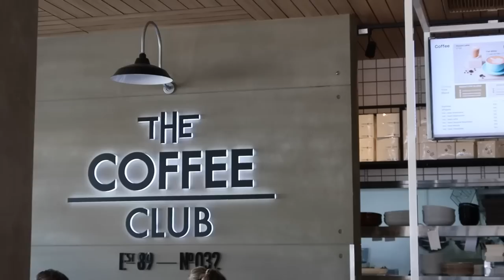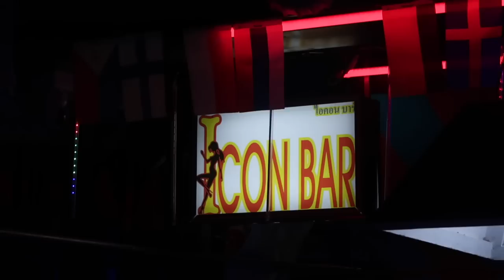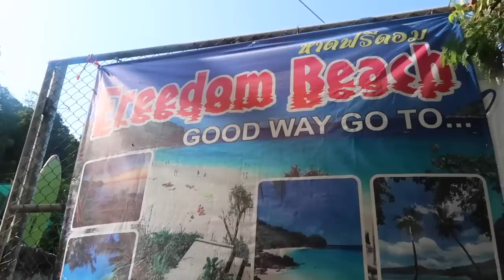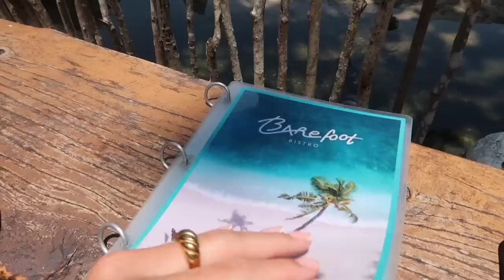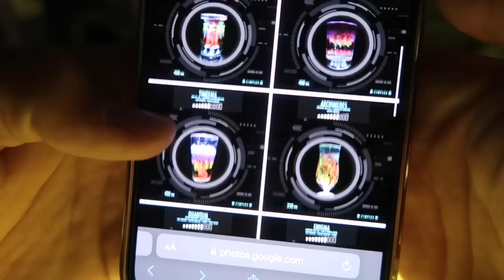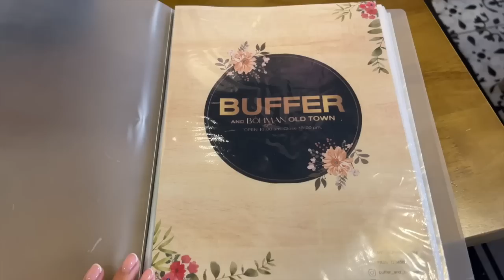PHUKET VLOG! FREEDOM BEACH, OLD TOWN & MONKEY HILL | Immie and Kirra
I hope you all enjoyed! Can't wait to show you more of our travels!

Immie's instagram - immiefarrow
Kirra's instagram - kirrafarrowx